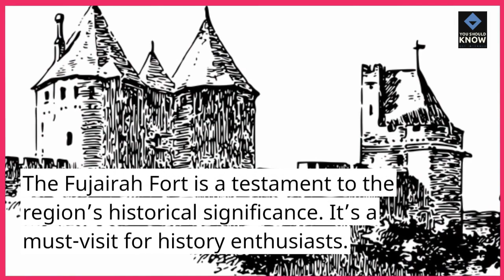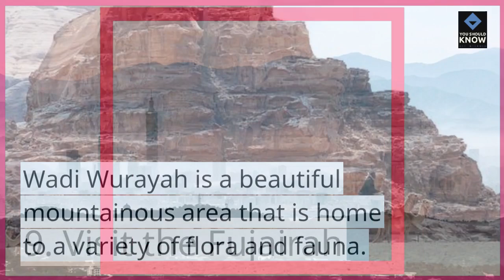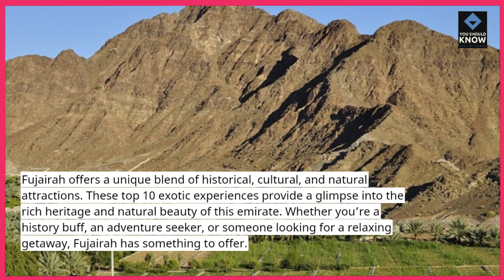Top 10 Exotic Experiences in Fujairah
Discover the exotic side of Fujairah with the Top 10 experiences that showcase the unique offerings of this emirate. From serene beaches to cultural gems, explore the diverse and enchanting attractions that make Fujairah a hidden gem in the UAE.